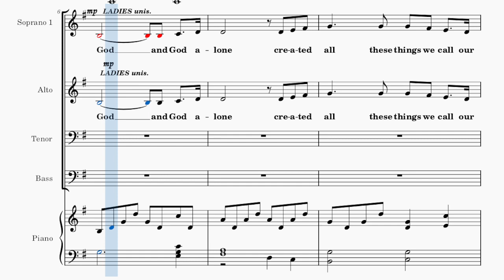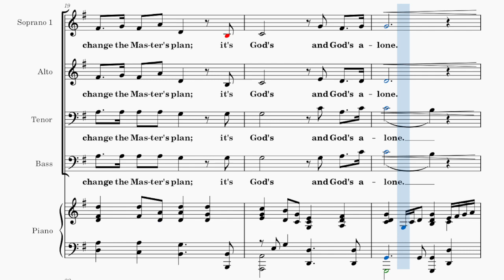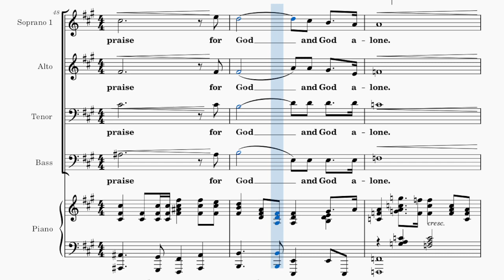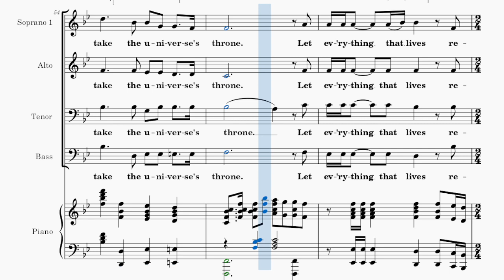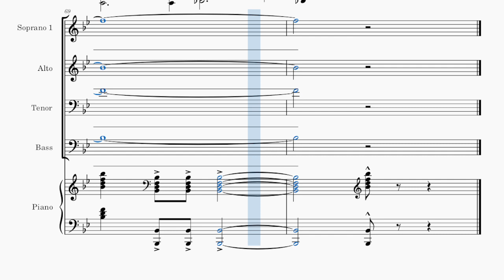God and God Alone / TENOR / Choral Guide - Arranged by Mary McDonald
Words and Music by Phill McHugh